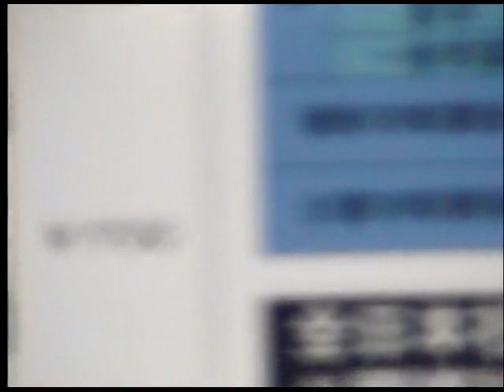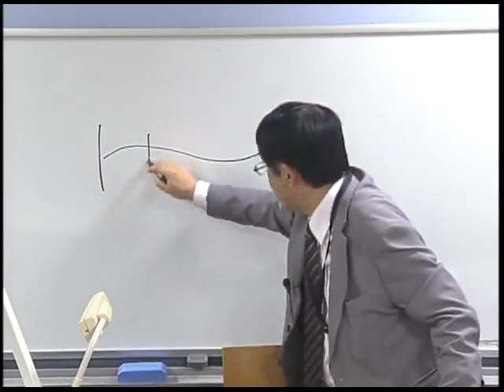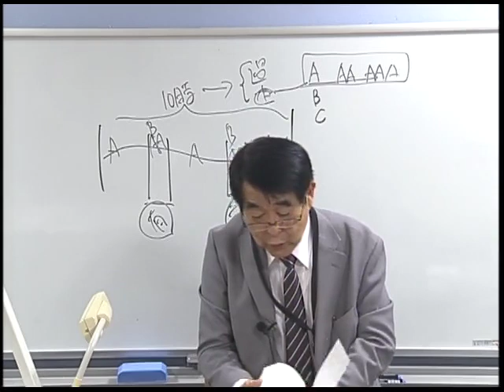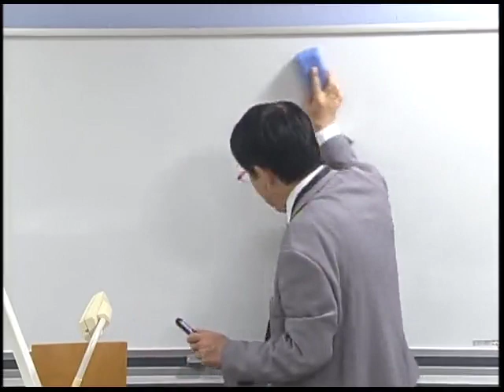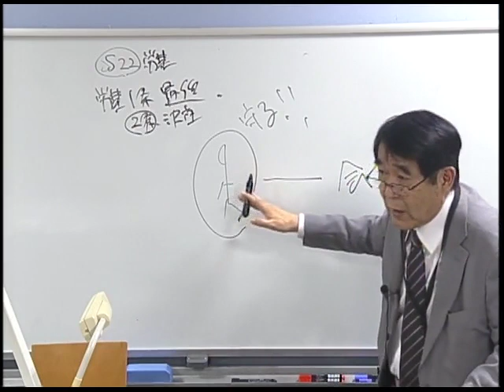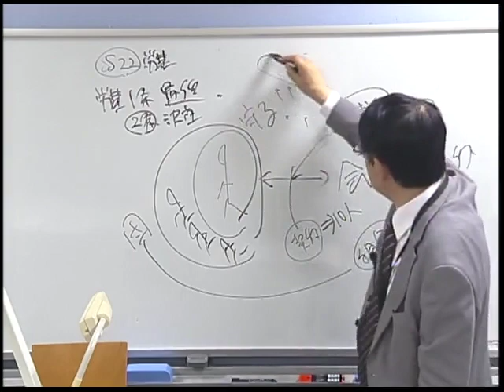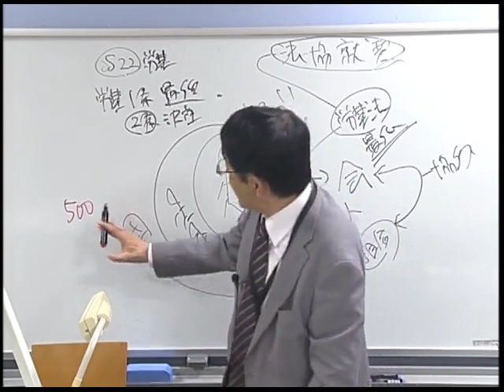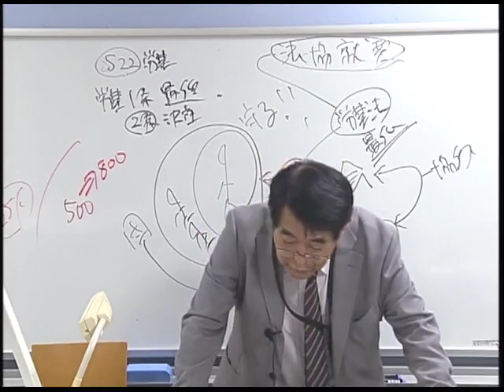2020年合格目標 社労士 中上級講座 労働基準法第1回 冒頭30分大公開！‹山下 良一 講師›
2020年合格目標 社労士 中上級講座 労働基準法第1回 冒頭30分大公開！‹山下 良一 講師›